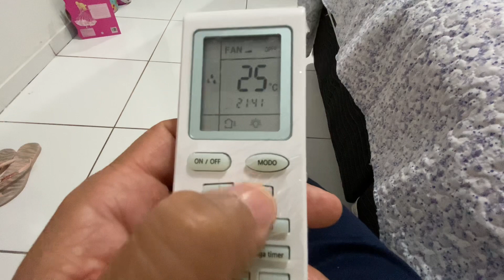Como configurar a hora no controle do ar condicionado GREE .